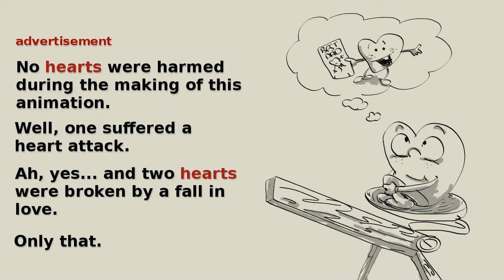Skeet Heart.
A job for a heart, in skeet business, is not a good idea...

My first finish short cartoon.

Programs used:
GIMP, Synfig, Audacity, AVIdemux.

Thanks to freesound.org for some soundfx (see credits).